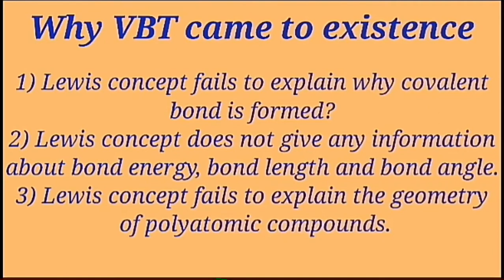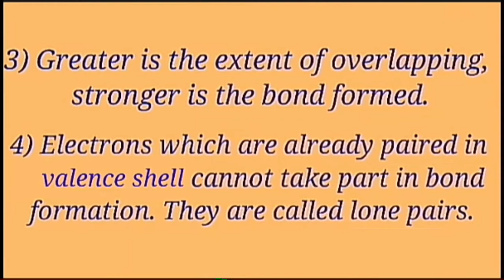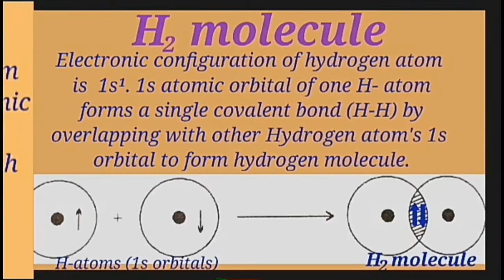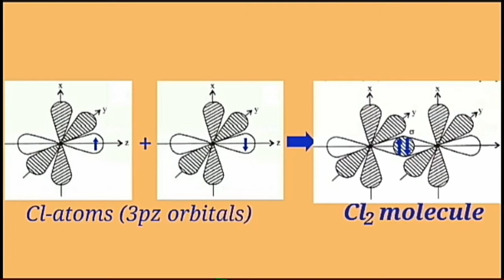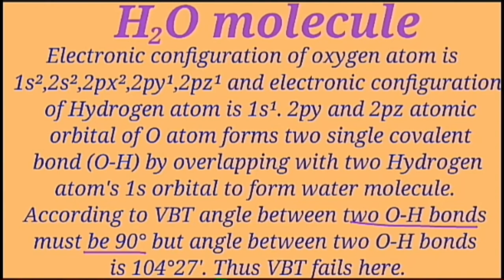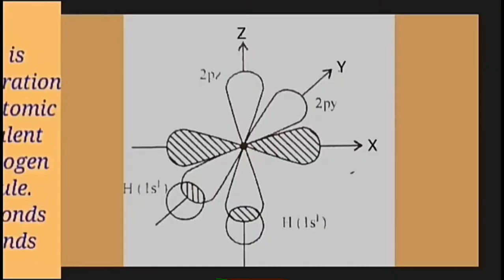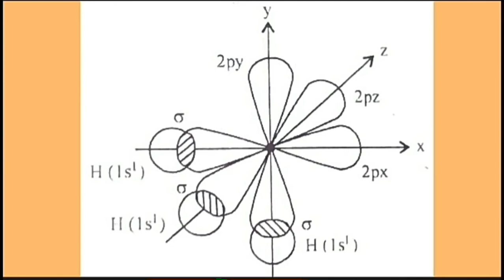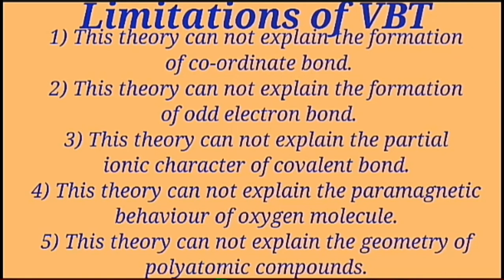BSc first year inorganic chemistry : Valence Bond Theory : Covalent Bond